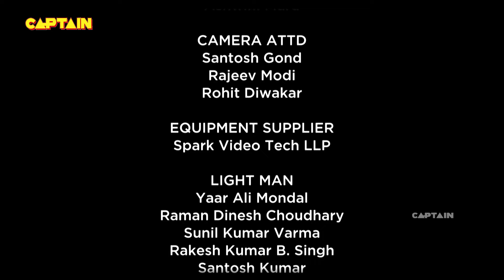निर्मिति तो हमेशा ज्योत्स्ना को लोमड़ी कहती है🤣🤣🤣 || Bhakarwadi EP 70